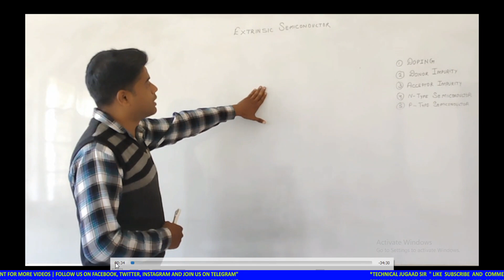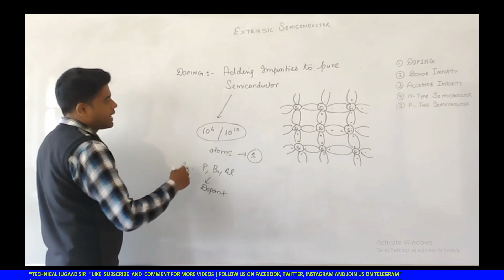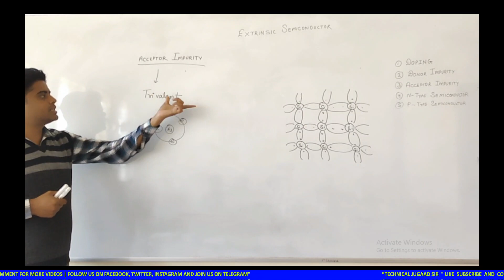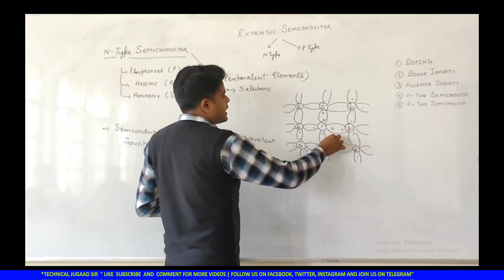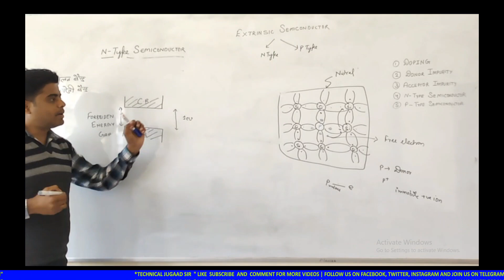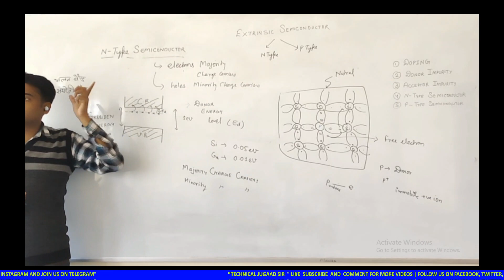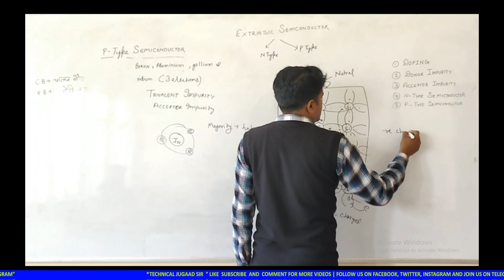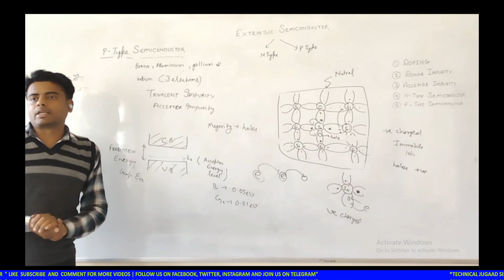Semiconductor Extrinsic Type (N type Semiconductor & P type Semiconductor) with energy band diagram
semiconductor and types of semiconductor with its classification intrinsic and extensive type semiconductor and different definitions and components of semiconductor
अर्धचालक अर्धचालक पदार्थ के प्रकार पी टाइप अर्धचालक एंड टाइप अर्धचालक अशुद्धि मिलाना अर्धचालक में कौन-कौन सी अशुद्धियां होती हैं से संबंधित पूरी जानकारी

JOIN US ON
DISCLAMER
1)The information provided by TECHNICAL JUGAAD YouTube channel is for general informational purposes only. All information on this you tube channel is provided in good faith, however we make no representation or warranty of any kind , express or implied , regarding the accuracy,  adequacy ,validity, reliability, availability ,or completeness of any information on the YouTube channel .UNDER NO CIRCUMSTANCESS SHALL WE HAVE ANY LIABILITY TO YOU FOR ANY LOSS OR DAMAGE OF ANY KIND INCURRED AS A RESULT OF THE USE OF THE SITE OR RELIANCE ON ANY INFORMATION PROVIDED ON THE SITE YOUR USE OF THE SITE AND YOUR RELIANCE ON ANY INFORMATION ON THE TECHNICAL JUGAAD YOUTUBE CHANNEL IS SOLELY AT YOUR OWN RISK.
2) Video is for educational purposes only. copyright disclaimer under Section 107 of the copyright Act 1976, allowance is made for "fair use" for purposes such as criticism, comment, news reporting, teaching, scholarship, and research.